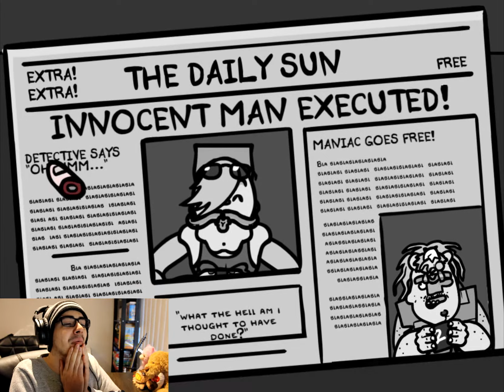FINGERED - LAW AND ORDER!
So many fingers! Who will pay the price? Who will get away finger free? Find out in an episode of Law and Order - Fingered!